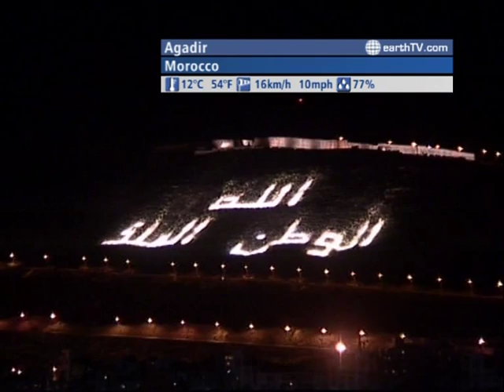The WORLD LIVE - 04:00 GMT on January 04, 2011